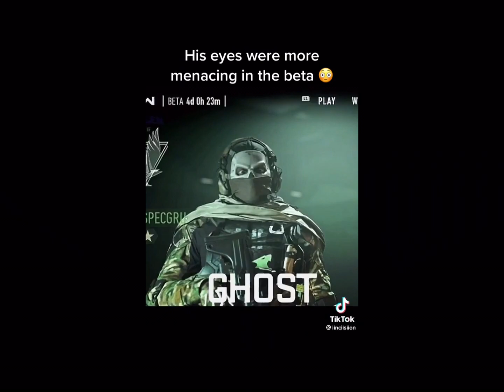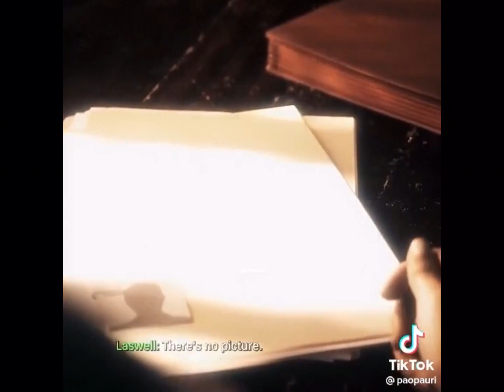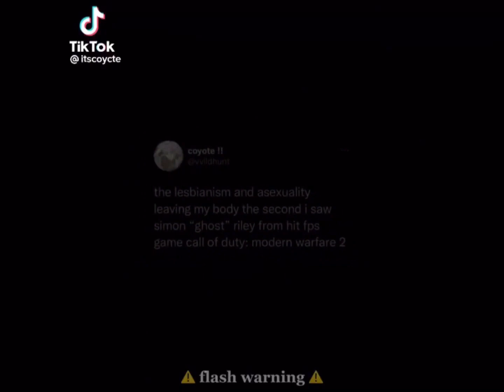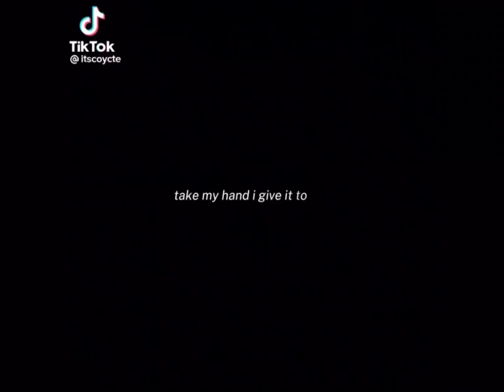Cod mw2 and Ghost Team TikTok edits pt 1, but it’s mainly Ghost. (not mine)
I’m still going to post Evan Peters edits, but I had all of these edits and my sister is happy that I did:) credit to all of the editors:) enjoy